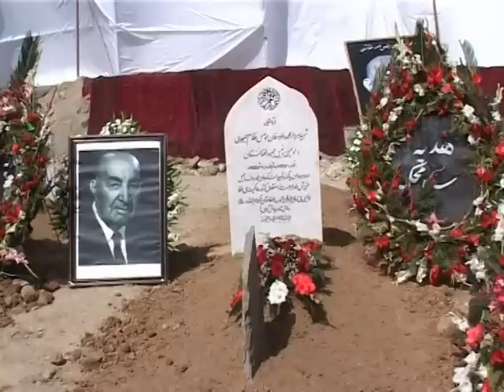Murdered Afghan president laid to rest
The remains of Afghanistan's assassinated president Mohammad Daud Khan, which were found last year after being missing for 30 years, were reburied Tuesday in a ceremony attended by the current head of state, Hamid Karzai, and the country's elite. The 1978 coup in which Khan and 17 members of his family were killed ignited Afghanistan's civil war, and led to decades of strife.